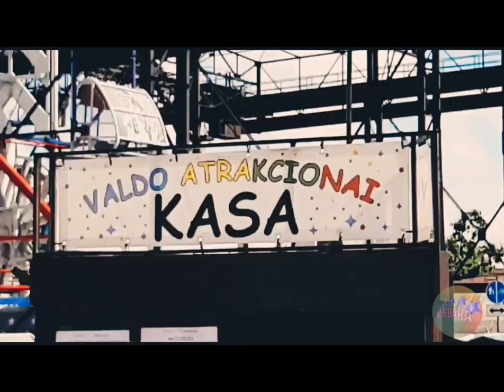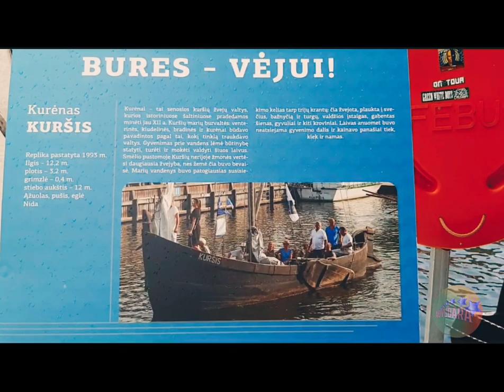Jūros Šventė 2020 - Klaipėda ( Lithuania)